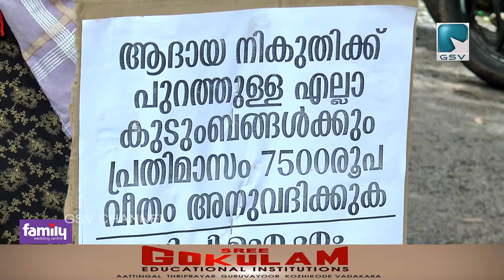സിപിഐഎം അഖിലേന്ത്യ പ്രക്ഷോഭത്തിന്റെ ഭാഗമായി വടകര ചോളംവയൽ ബ്രാഞ്ചിന്റെ നേതൃത്വത്തിൽ ധർണ നടന്നു